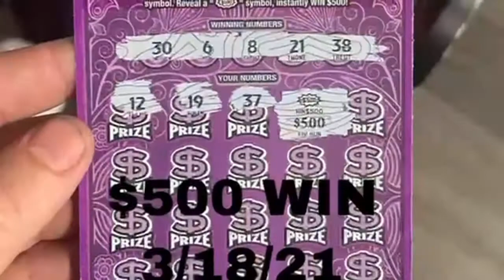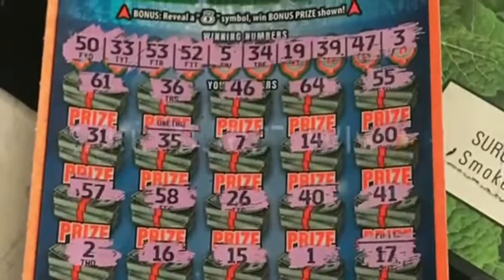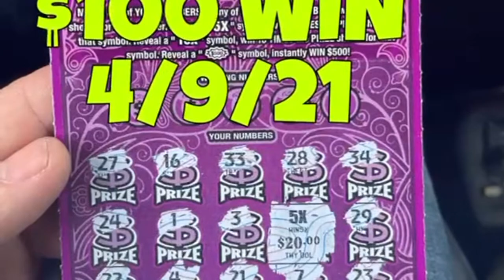🔴 💰💥💥 CNC Scratchin’s BIGGEST WINS OF MARCH/ APRIL 2021 💥💥💰 🔴